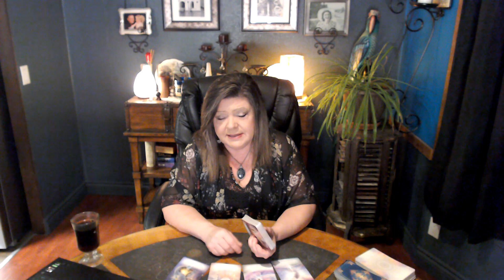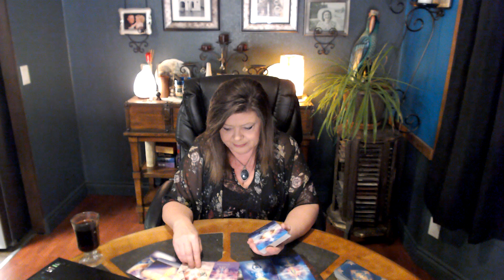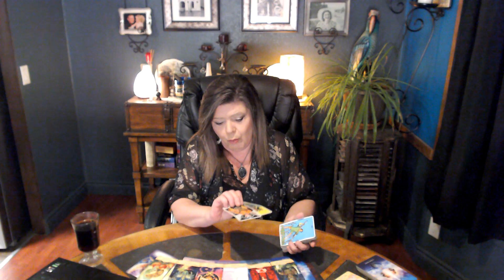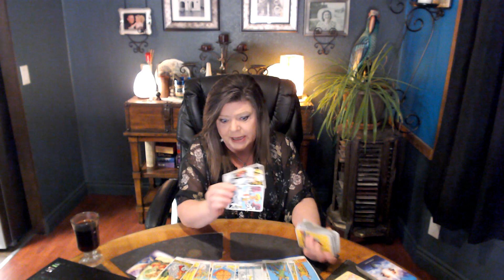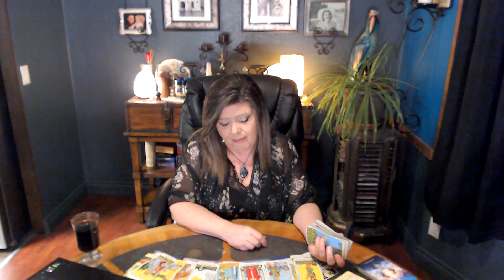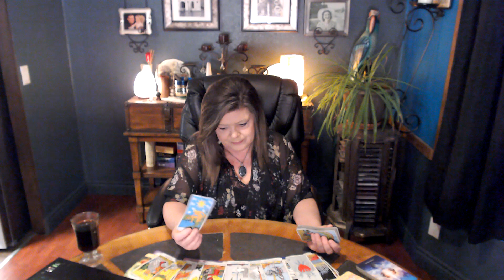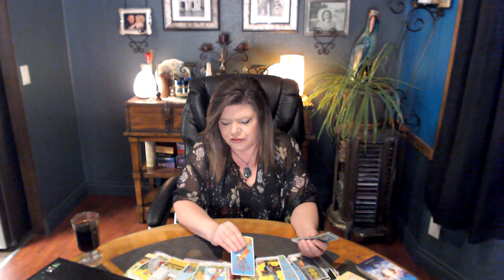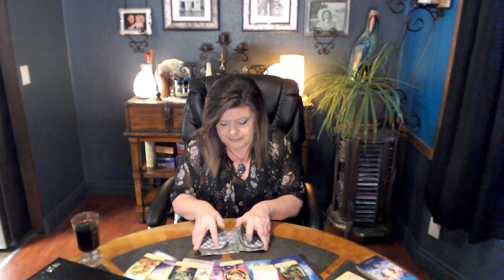SAGITTARIUS MAR 12 THIS PERSON ACTUALLY IS DEFENDING YOU AND STANDING UP FOR YOU! I'M SHOCKED.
WELL DANG SAG IT'S LONG OVERDUE